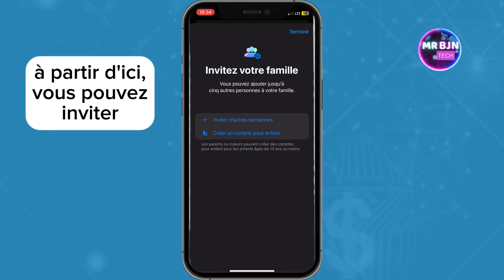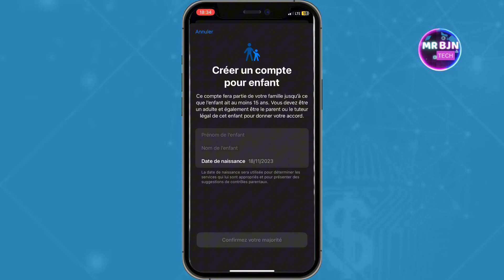Comment Faire Un Partage Familial Sur Iphone (Facile)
Dans cette vidéo, je vais vous montrer Comment Faire Un Partage Familial Sur Iphone

Merci de vous être abonnée🚀 à la chaîne😎